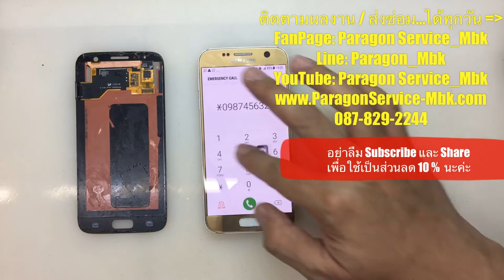Samsung S7 G930F จอมืด โทรเข้าได้, จอแตก, No Display ( /087-829-2244)